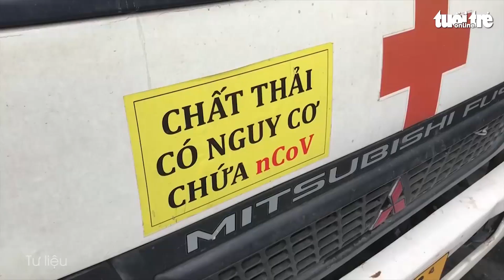Hơn 1,2 triệu F0 điều trị tại nhà, nguy cơ từ rác thải vứt bừa bãi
Theo thống kê, hiện nước ta có trên 1,2 triệu ca F0 đang theo dõi, điều trị tại nhà và con số này đang ngày càng tăng khi số ca mắc mới liên tục 'lập đỉnh'. Việc xử lý rác thải y tế cho số F0 này vì vậy cũng gặp nhiều khó khăn.